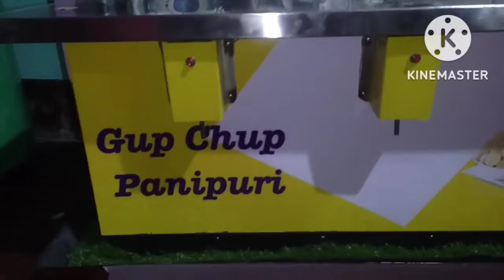Automatic Panipuri Machine Unboxing